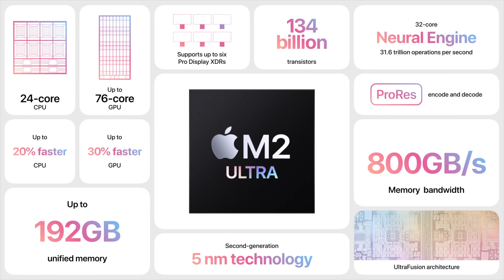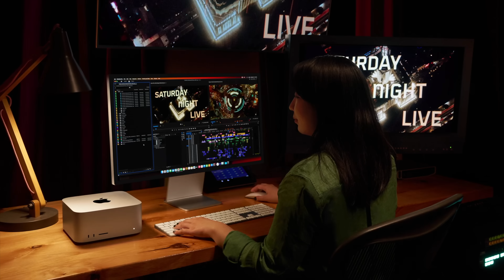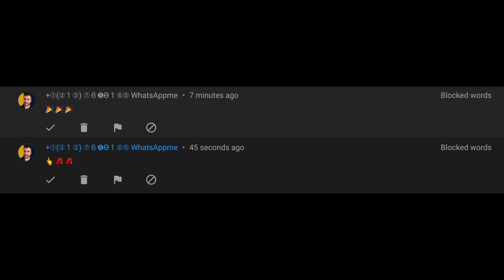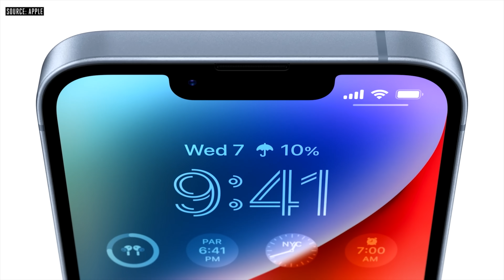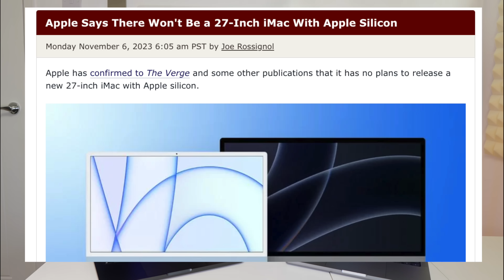When is the MacBook Air M3 & Other M3 Macs LAUNCHING?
 When will other Macs and MacBook Models get the M3, M3 Pro, M3 Max and M3 Ultra in 2024. Will the MacBook Air M3 come in an Apple Spring Event and will we also see the Mac Studio M3 Ultra Launched too?
Today we explore when these Macs will be released!

If you want to find out the latest info such like the new iPhone 2023 models including the iPhone 15, iPhone 15 plus, iPhone 15 Pro, iPhone 14 Ultra, Apple Watch 9 and many more devices, then please do subscribe to this channel to receive more news on latest gaming news, tech news, reviews and comparisons;

Matt Talks Tech; Some of these concepts have been created by myself. Useage of these concepts need my concent and agreement first.

When are NEW M3 Macs Coming? 0:00
iPad Updates? 0:27
M3 ULTRA, Mac Studio, Mac Pro 1:18
Giveaway 3:06
M3 MacBook Air 4:29
M3 & M3 Pro Mac Mini 6:15
LARGE iMac Pro?? 8:13